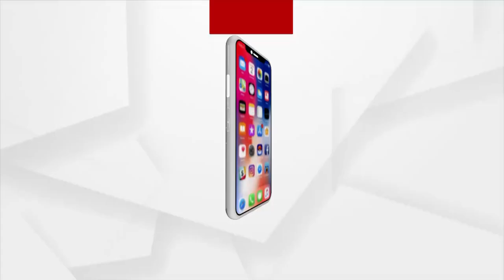Odisha Municipal Election 2022: BJP Candidates have Filed their Nomination in Soro, Balasore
BJP candidates have filed nomination papers for Urban Body Polls, Aspiring to give priority to those who are deprived of basic amenities so that the government's plan can reach everyone.